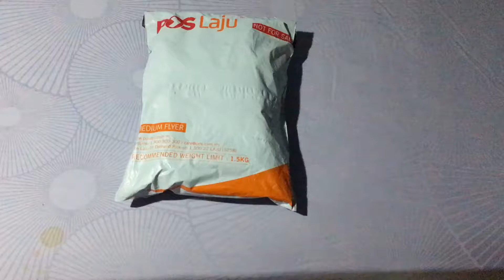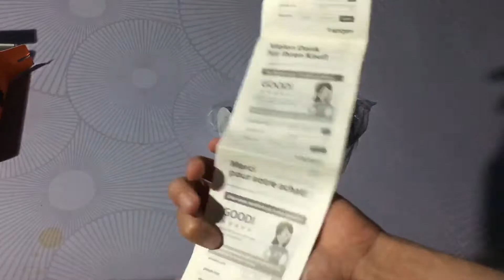[UNBOXING] Spigen Kuel AP12T car mount holder